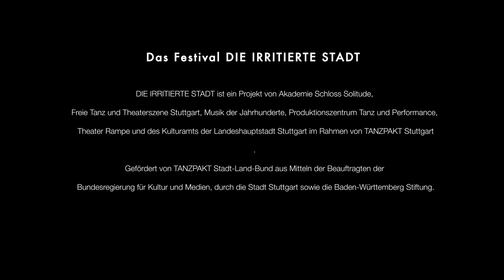Doku - URBAN BODIES PROJECT-STUTTGART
Das Festival "Die Irritierte Stadt" in Stuttgart lud die Choreografin Yolanda Gutiérrez ein, um ihr Projekt URBAN BODIES PROJECT dort mit lokalen Tänzer*innen und Künstler*innen zu realisieren.

[Konzept/Leitung/Choreographie] Yolanda Gutiérrez
[Produktionsleitung] Fabian Lang
[Assistenz] Carl Will
[Audio Künstler] Mathias Schneider-Hollek
[Dramaturgie] Magda Agudelo
[Erzählerstimme] Christiane Klann
Mit Beiträgen von Axel Brauch, Gesine Mahr, Fr. Dr. Inés de Castro, Mike Schattschneider und Markus Himmelbach.
[Tanz] Selina Koch, Martina Gunkel, Yahi Nestor Gahe, Carmen Scarano

Vielen Dank an allen, die dieses Projekt unterstützt haben. Besonders an das Lindenmuseum und an die Förderer von Tanzpakt Stuttgart